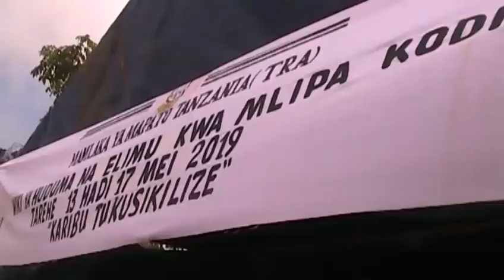Wafanyabiashara mjini Makambako mkoani Njombe wamekiri kuwa hali ya biashara imezidi kuwa mbaya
Wafanyabiashara mjini Makambako mkoani Njombe wamekiri kuwa hali ya biashara imezidi kuwa mbaya na kusababisha wafanyabiashara wenye mitaji midogo kufunga maduka.
Wakizungumzia sababu ya wafanyabiashara wengi hususani wenye mitaji midogo kufunga biashara katika uzinduzi wa wiki ya elimu kwa mlima mkodi wamesema ni pamoja kuwepo kwa mrundikano mkubwa wa tozo ambapo wamedai kuwa wamekuwa wakitozwa tozo zaidi ya kumi katika mlango mmoja wa biashara hatua ambayo inakwamisha maendeleo yao na kuiomba serikali kuweka tozo hizo katika kapu mmoja .
Licha ya hali ya biashara kudaiwa kuwa mbaya lakini mamlaka ya ukusanyaji wa Mapato TRA mkoani humo imesema imepata mafanikio makubwa katika ukusanyaji wa mapato katika mwaka wa fedha 2018/2019 kwa kukusanya zaidi ya bil 14 hadi sasa ,licha ya bajeti ya makadilio kuwa bil 17 na kutoa pongezi kwa wilaya ya njombe ambayo imekusanya zaidi ya asilimia 70.

Aidha katika kuhakikisha mkoa wa Njombe unakuwa kinara kwa ukusanyaji wa mapato mkuu wa wilaya ya Njombe akizindua wiki ya elimu kwa mpiga kodi amezitaka halmashauri kuondoa vikwazo zisivyo na tija kwa wawekezaji wa viwanda ili kuwavutia wawekezaji na kukuza uchumi wa kaya , mkoa na taifa kwa ujumla.